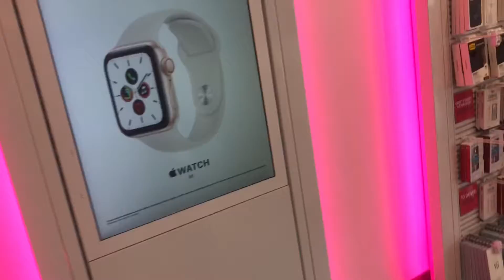Going get food with Webbie